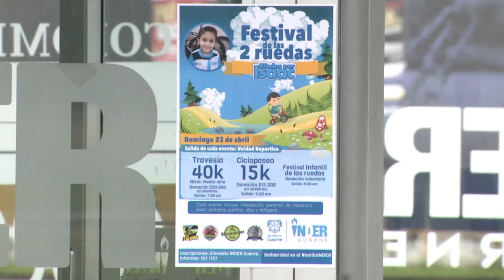Festival de las 2 Ruedas